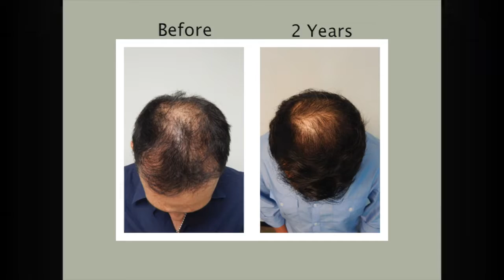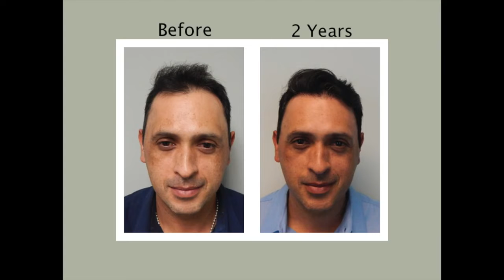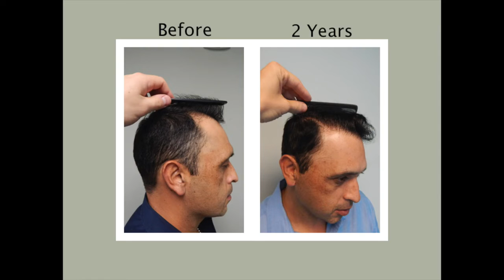2 Years After Natural Transplants | Hair Transplant Surgery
No pressure sales tactics just good information to assist you in finding the best restoration solution for you. All our surgeons are licensed medical doctors with many years of experience of practicing medicine.

Time Stamp 1-00:35
Time Stamp 2-01:17
Time Stamp 3-02:01

Get free information about hair transplant costs, finance options, procedures and setting realistic expectations. Watch and share this hair transplant video: "Natural Transplants, Hair Restoration Clinic | Natural Hair Transplant Clinic"